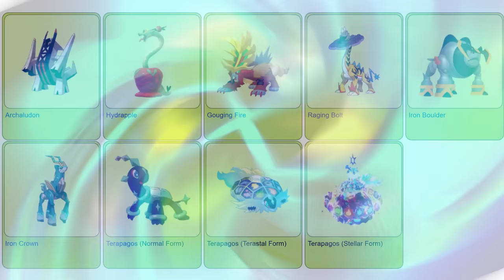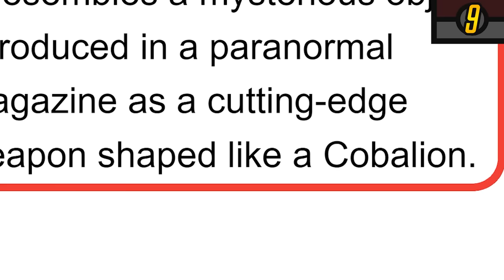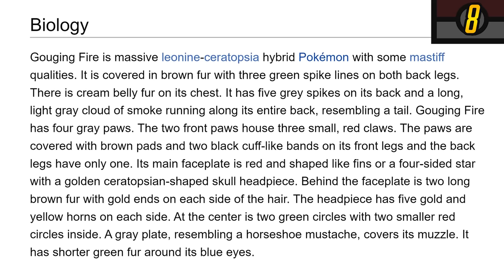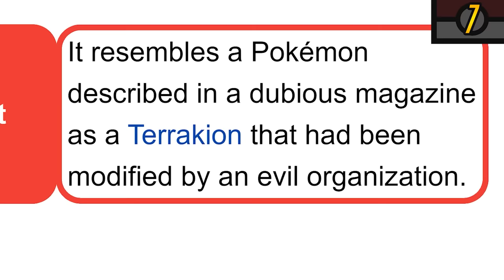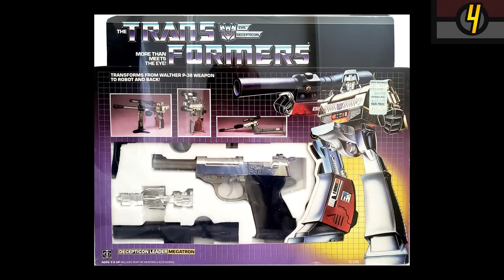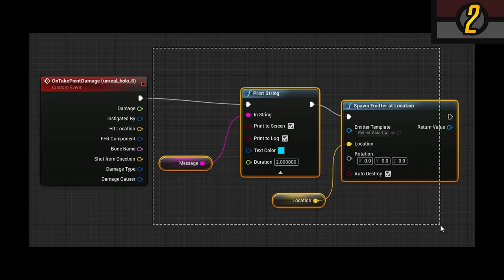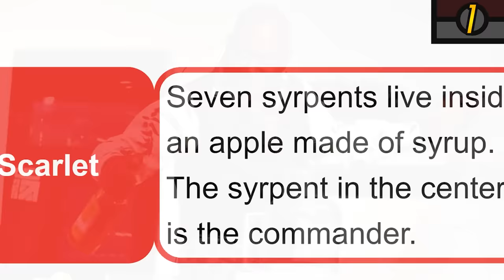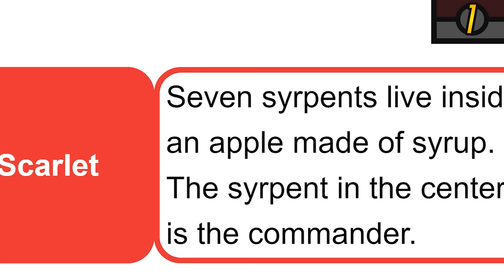I Ranked ALL 10 New Indigo Disk DLC Pokemon! | Mr1upz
mr1upz actually bothered to make some videos about the Pokemon DLC and has a good crack at ranking all 10 new dlc Pokemon from the Indigo Disk expansion to close out Pokemon Scarlet and Violet. Was off for a 3 week trek to Thailand the day the Indigo Disk DLC released so I thought I was gonna be too late on the draw for it, but ah well, Pecharunt came about to give us some heat for it so may as well crank out some videos on it.

Say whatever you want about these new DLC Pokemon, I'm underwhelmed there's only 10 but you can't deny they put a fair amount of effort into making those ten slots count. I was feeling like a greedy greedy boy wanting like 16 new Paradox pokemon like they did when they introduced loads of new Mega Evolutions.